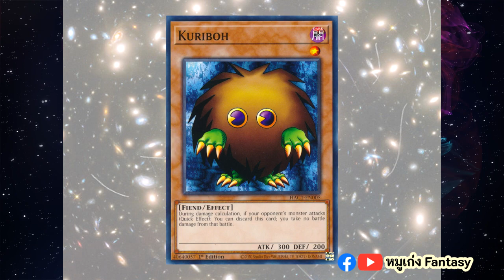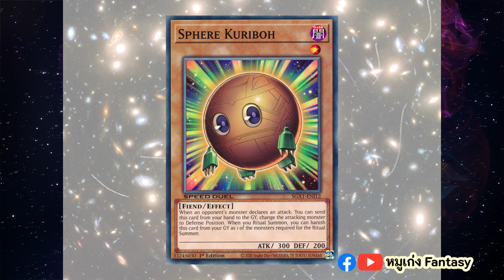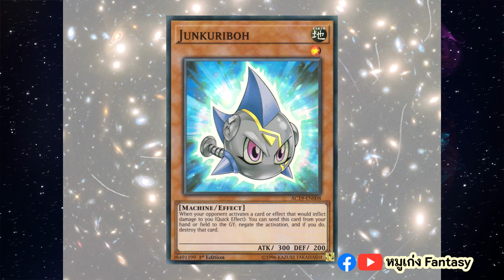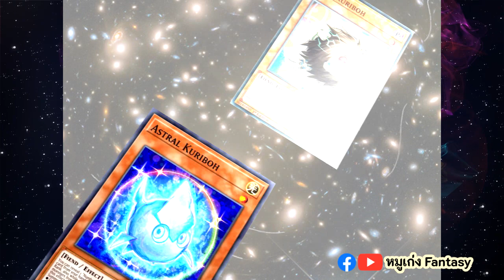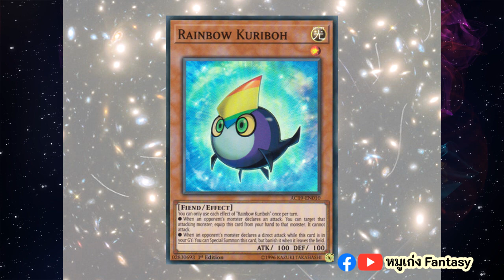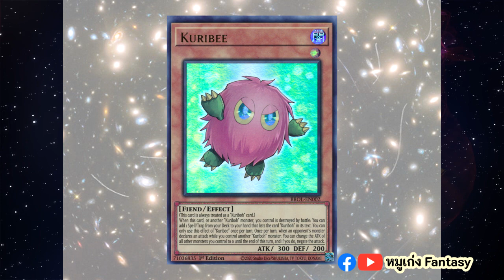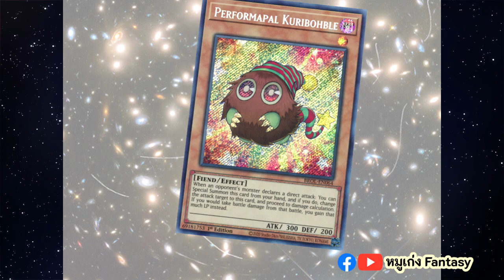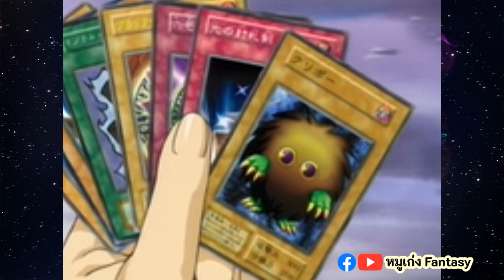25 การ์ดมอนสเตอร์ Kuriboh | จักรวาลการ์ด EP.15